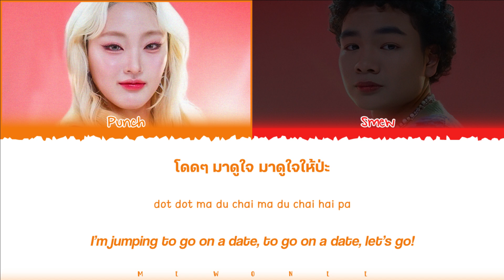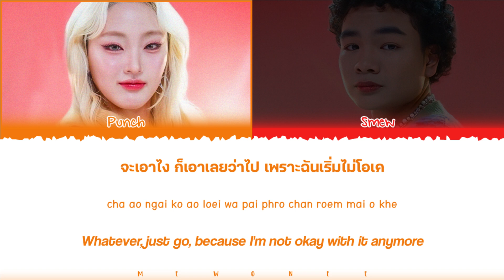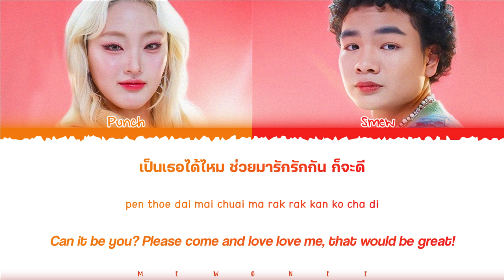【PUNCH x SMEW】 เด็กมีปัญหา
เด็กมีปัญหา | PUNCH x SMEW

- Artist: PUNCH x SMEW
- Song: เด็กมีปัญหา
- Ost. N/A
- Show: The Test of Time Project
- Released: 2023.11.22